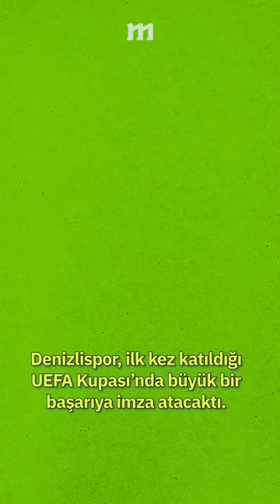Rıza Çalımbay'ın Jose Mourinho'yla düellosu.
Keyifli seyirler!